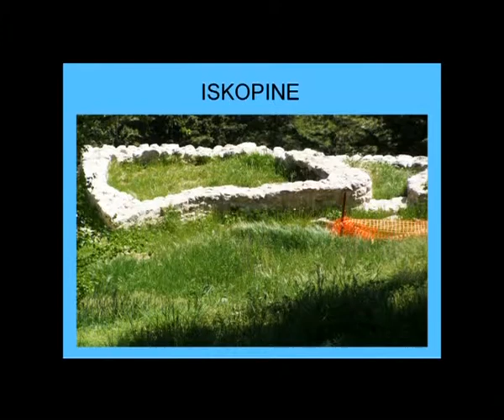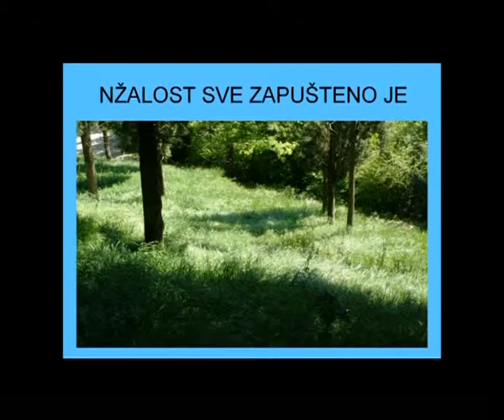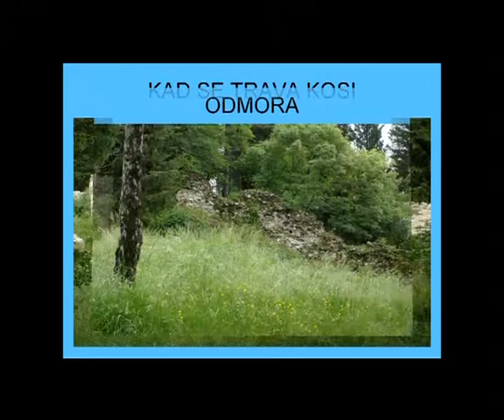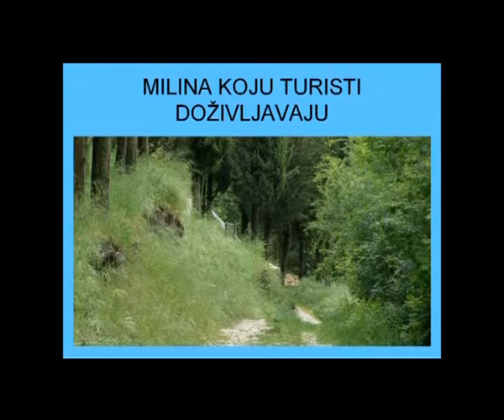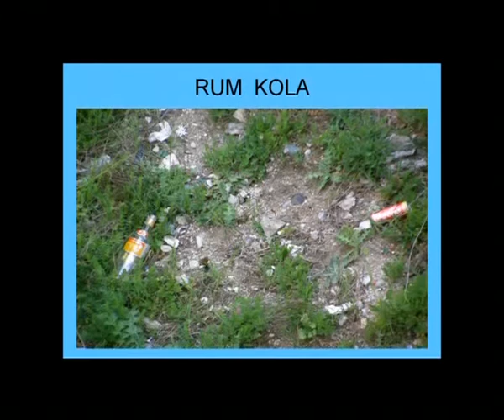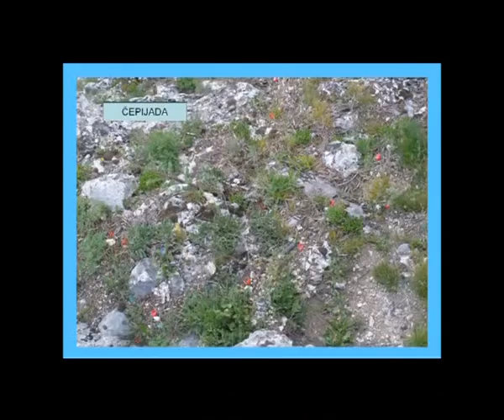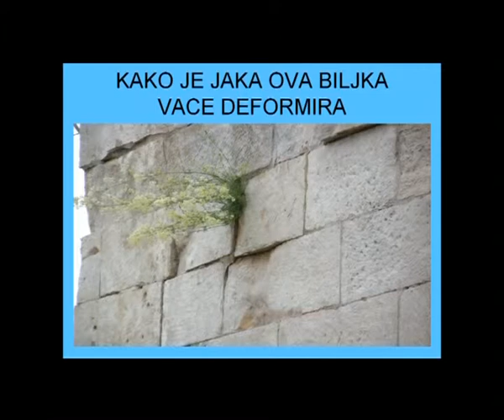2 GODINA nezavisnog DJELOVANJA 1 DIO